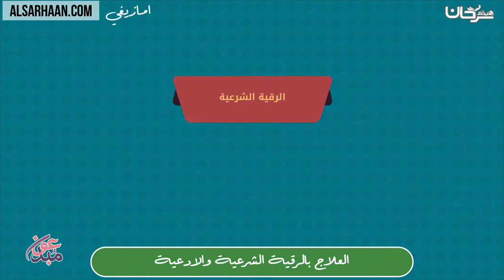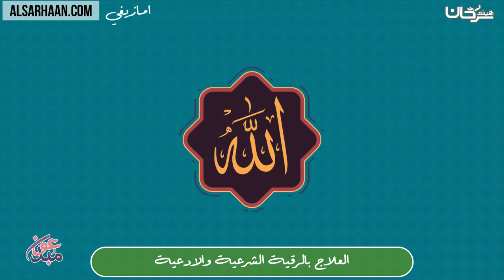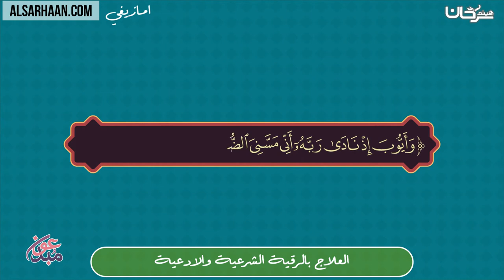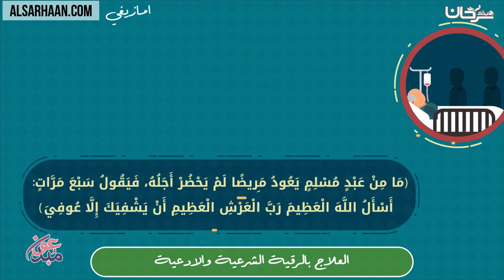العلاج بالرقية الشرعية والادعية